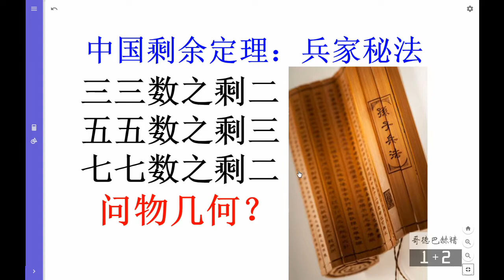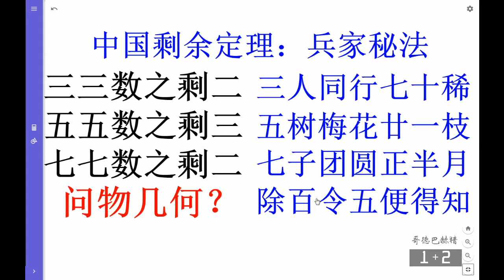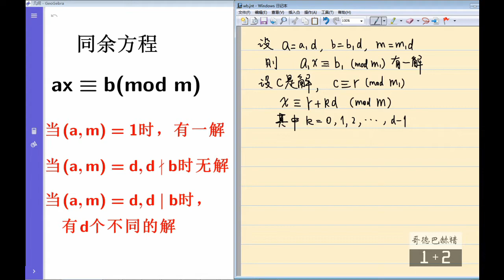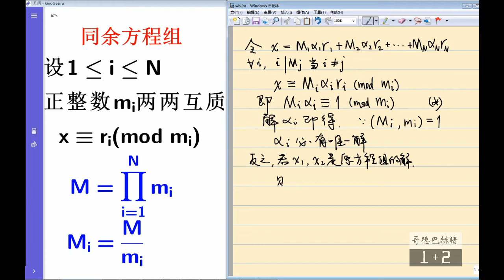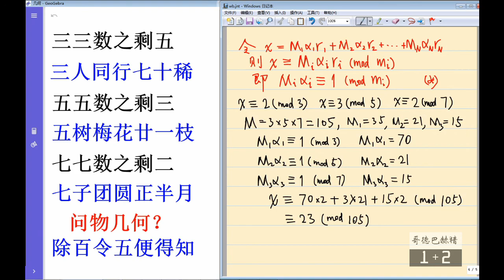孙子算经+韩信点兵：今有物不知其数 难度四星(★★★★☆)